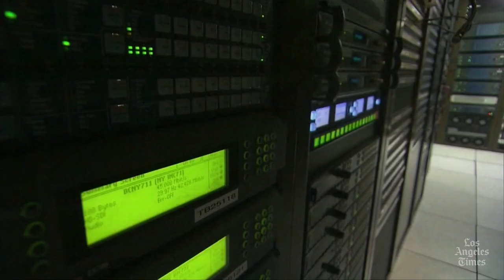Headline: NSA leaker Edward Snowden's girlfriend says she's 'lost at sea'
Reporter Sarah Hashim-Waris has details on ex-intelligence consultant Edward Snowden's girlfriend, Lindsay Mills, who reportedly didn't know he was leaving her. Last in Hong Kong, Snowden's whereabouts are currently unknown.